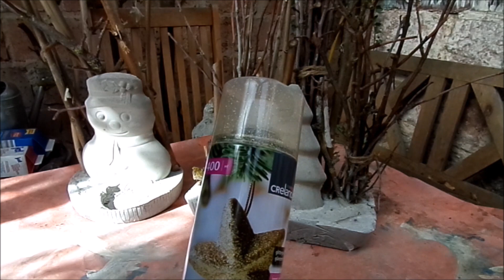DIY-BETON: Zauberhafte Weihnachts-DEKO für Innen & Außen :)) Upcycling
zeige ich Dir diese zauberhafte natürliche DEKO in Beton & Schnee-Optik.
Wetterfest, für Außen & Innen, gerne auch mit LED Beleuchtung,...  ❤️